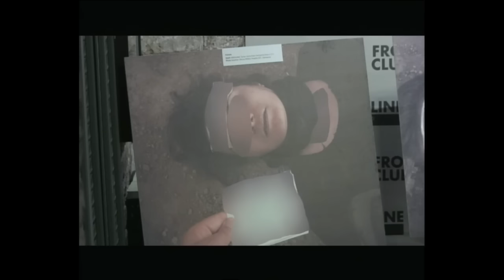Caesar Photos: Inside the Syrian Authorities’ Prisons Panel Debate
The thousands of Syrian refugees embarking on a perilous journey to find a new life away from the barrel bombs of Bashar al-Assad, his torture centres as depicted in the Caesar photographs and the threat of the self-styled Islamic State has refocused attention on the war in Syria. With renewed calls for action we will be bringing together a panel to discuss the realities Syrians are fleeing from and how to ensure that they get the accountability and justice they deserve.

Chaired by Ian Black,the Guardian‘s Middle East editor. In more than 25 years on the paper he has also been its European editor, diplomatic editor, foreign leader writer and Middle East correspondent.

The panel:

Mouaz Moustafa was born and raised in Damascus before moving to US at the age of 12. He is the current executive director for the Syrian Emergency Task Force, a non-profit organisation based in Washington DC that advocates for a political solution to the Syrian conflict and alleviating the humanitarian suffering of Syrian refugees. Previously, he worked as a staffer for US Congressman Vic Snyder and Senator Blanche Lincoln, and worked briefly with the Egyptian opposition. Moustafa is also a member of the Syrian Association for Missing and Conscience, and will represent the ‘Caesar’ team at the exhibition.

Usahma Felix Darrah is a German-Syrian activist based in Berlin. He is an expert in politics, Islamic studies, international law and a doctor in modern Syria. He worked as a lecturer in Middle East politics at the Arab-European University in Damascus and as strategic project officer in the city of Heidelberg. In Berlin, he is board member of the Association of German-Syrian Humanitarian Organisations and collaborates with the Representative of the Syrian National Coalition to Germany.

Kristyan Benedict is the campaign manager for Amnesty International UK. In this role, he manages Amnesty International’s crisis and tactical campaigning in the UK. Benedict’s responsibilities cover several conflicts, with the priority effort on the Syria crisis. This specifically includes a focus on transition, accountability and humanitarian access needs in the conflict.

The Caesar Exhibition displays photographs of detainees from the Syrian regime’s prisons and detention centres. The photographs were taken by a former military policeman of the Syrian army – known by the pseudonym “Caesar” – who fled Syria in 2013. Caesar smuggled out with him over 55,000 photos of approximately 11,000 Syrians tortured by the Assad regime. The 11,000 victims he photographed represent only a fraction of the systematic torture and killing that took place inside the Syrian regime’s prisons. After thorough analysis by a first-rate legal and forensic team in early 2014, the “Caesar” photographs were shared with and processed by the United Nations Independent International Commission of Inquiry (COI), which cited them as clear evidence of systematic human rights violations by the Assad regime. Most recently, the FBI verified the photographs as credible evidence for future legal procedures.

The exhibition of photographs has been shown at the UN in New York, US Congress and the Holocaust Memorial Museum in Washington DC, and the European Parliament in Brussels.

WARNING The images displayed in this exhibition are disturbing.